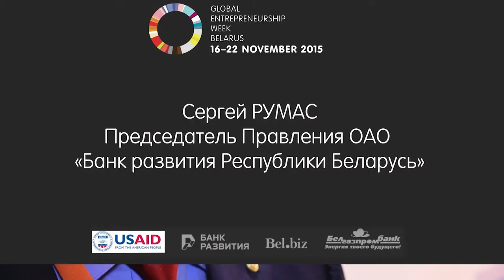Сергей Румас, Председатель Правления ОАО "Банк развития Республики Беларусь"